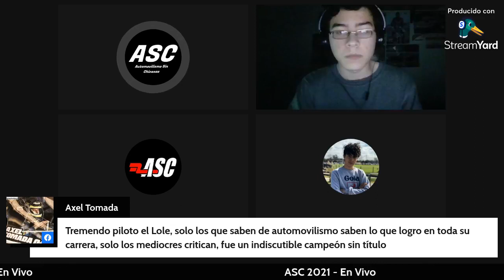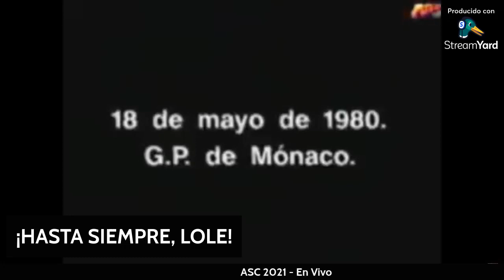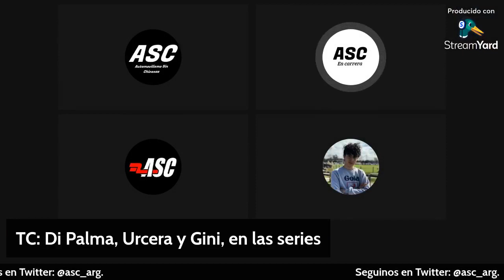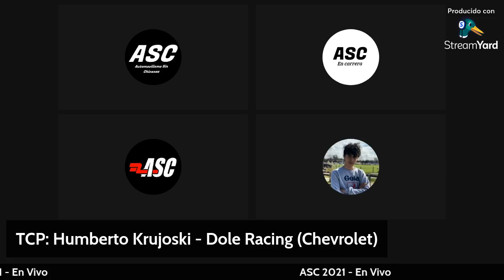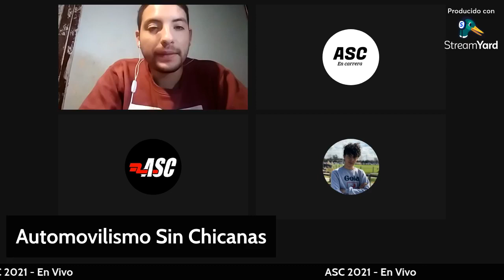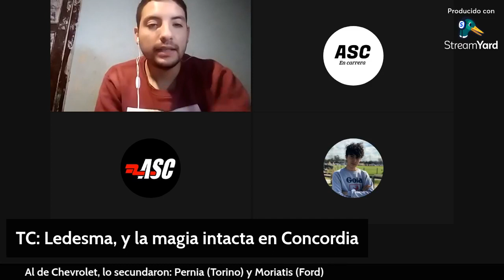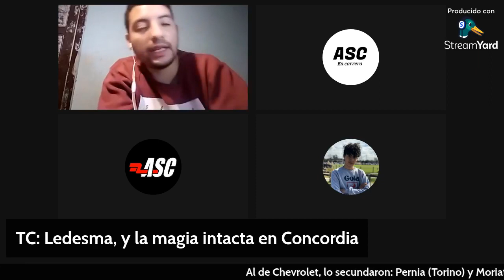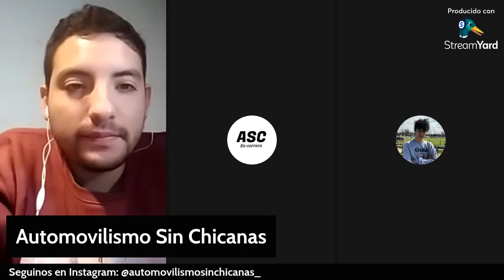ASC #64 | TC en Concordia y NASCAR en Atlanta.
T2. E17.

Programa en memoria de Carlos Alberto Reutemann.

Hoy, recordamos al gran Carlos Alberto Reutemann y hablamos de todo lo que dejó el TCenConcordia y el TCPista. Con las declaraciones exclusivas de los protagonistas del finde.
También, lo que fue la NASCARCupSeries en Atlanta y lo que será la F1 con el BritishGP.
Y como siempre, la mejor información nacional e internacional, y por supuesto, Motociclismo Sin Chicanas.